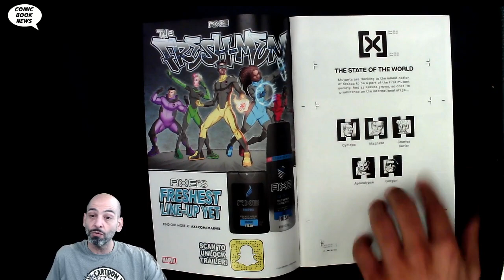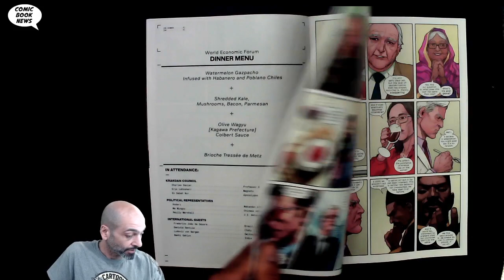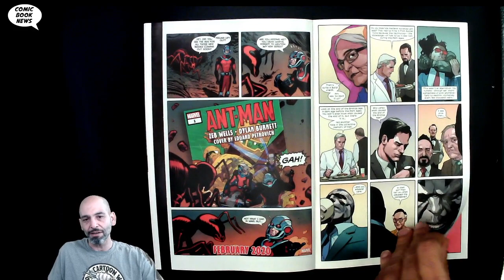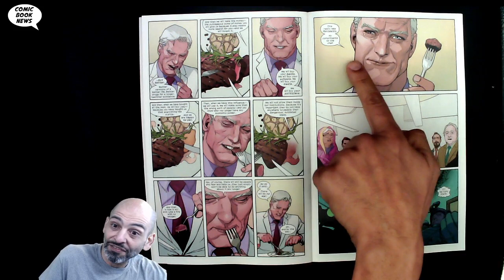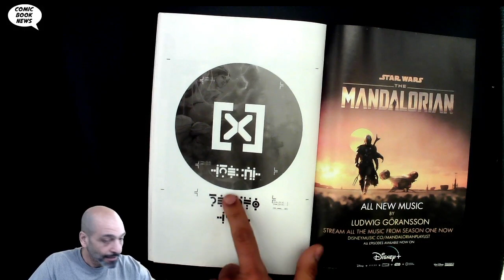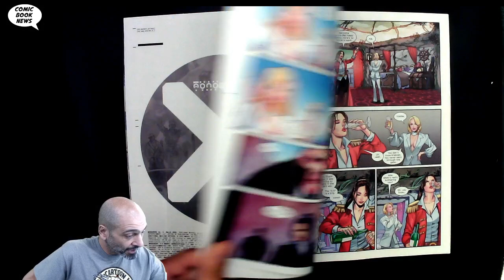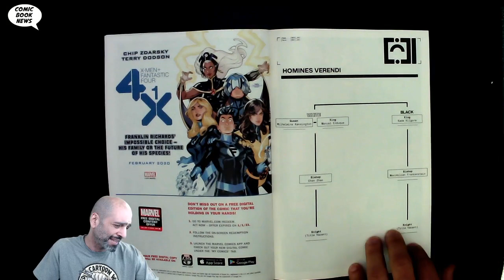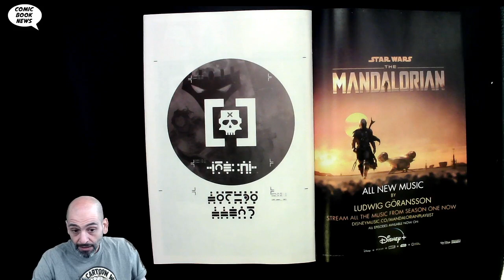X Men #4 & Marauders #5 Is Dawn of X quality slipping?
X-MEN #4
(W) Jonathan Hickman (A/CA) Leinil Francis Yu
The Krakoan leaders attend and economic forum to show the humans what real power looks like
Rated T+
In Shops: Jan 01, 2020
SRP: $3.99

MARAUDERS #5
AUG198991
(W) Gerry Duggan (A) Matteo Lolli (CA) Russell Dauterman
The Marauders are caught between the forces of Madripoor and the Black King's machinations! Thankfully, they have TWO Omega Level mutants onboard...
Rated T+
SRP: $3.99